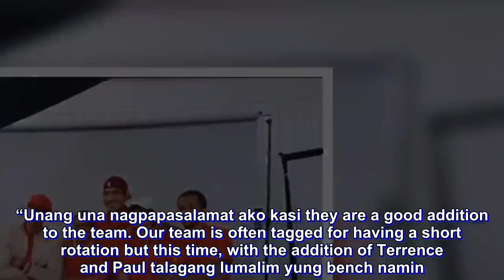Austria on SMB being title favorites: ‘Wala pa rin assurance na we will win the championship’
With a seemingly imbalanced roster loaded at all five positions, it’s not hard to see why the San Miguel Beermen are picked by many to once again hoist the Jun Bernardino trophy in the upcoming 2019 Philippine Cup.

The Beermen have dominated the locals only tournament for the past four years, with no team being able to solve the puzzle underneath that is June Mar Fajardo.

Although other PBA squads have tinkered with their line-ups in hopes of catching up with the PBA’s superteam of the century, the defending champs did some re-tooling of their own and further strengthened their already overpowered roster.

Despite all the premature praises, head coach Leo Austria made it clear that nothing is set in stone and his team will still have to fight through several adversities to capture their fifth straight Philippine Cup crown.

“There’s always pressure for us when All-Filipino, especially since we won the last four. It is a tough challenge for us since everybody is expecting us to win another championship, but this time it’s really difficult because there are a lot of teams building up their line-up and acquiring big players to match ours,” he explained to FOX PH during the PBA Media Day at the Solaire Resorts and Casino.

“That’s the reason why they tagged us as the team to beat because our line-up is still intact. Plus we now have Standhardinger, Romeo, Samar, and Tubid, which means nag-beef up pa lalo yung line-up namin. It still remains to be seen. We can never know what will happen and wala pa rin assurance na we will win the championship.”

Although he is currently one of the most successful coaches in the league today, some pundits have criticized Austria for overly relying on his formidable starting unit at times, with only two or three relievers coming off the bench to play limited minutes. With the rest of his core getting up there in age, SMB pounced on the opportunity to bring in fresh legs like Terrence Romeo and Paul Zamar, as well as bringing back wily veteran Ronald Tubid.

“Unang una nagpapasalamat ako kasi they are a good addition to the team. Our team is often tagged for having a short rotation but this time, with the addition of Terrence and Paul talagang lumalim yung bench namin. It’s up to us siguro kung papano namin made-develop yung good chemistry,” the three-time PBA Coach Of The Year winner said.

Aside from adding key players, SMB’s biggest addition might just be on the sidelines, as current Alab Pilipinas head coach Jimmy Alapag has been brought in to serve as a deputy for Austria. Although Alapag is currently still tied up in the ABL, Austria is thrilled to have another brilliant basketball mind to further strengthen their dynasty.

“As of now hindi pa niya magawa yung tunay na role niya since most of the time he’s out with Alab,” Austria said of Alapag. “He told us na he will be busy for the next 10 days, naglaro sa Cebu, sa Malolos and then now sa Malaysia. But I’m sure na kapag nagkaroon na siya ng free time he will